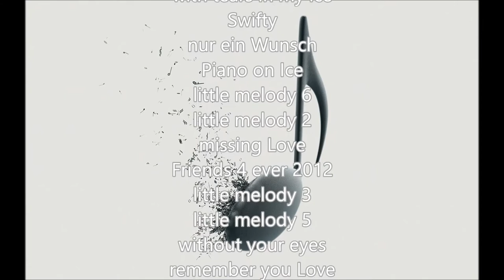73 min MegaMix-Melodys 2013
a melodic Trip / eine melodische Reise

Without a Hero
micro emotions
little melody 4
ein kleines Stück vom Glück
with tears in my ice
Swifty
nur ein Wunsch
Piano on Ice
little melody 6
little melody 2
missing Love
Friends 4 ever 2012
little melody 3
little melody 5
without your eyes
remember you Love
dunkle Wege

v
v
v
§ 4: Respect each life - Respektiere jedes Leben
v